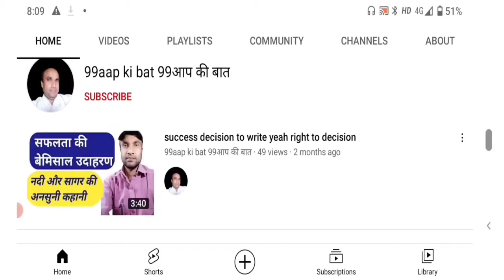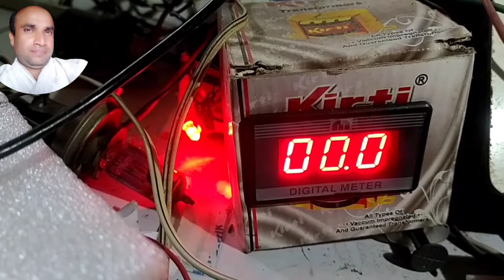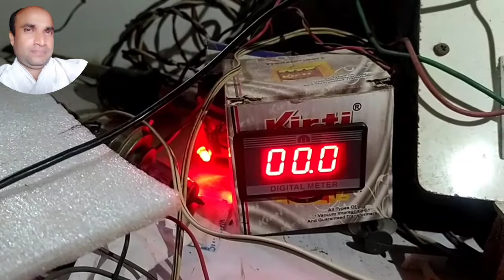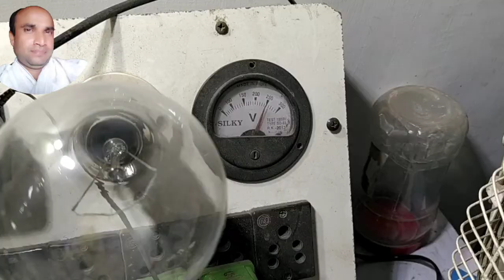Hi voltage ko kam kaise kare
इसी वीडियो से रिलेटेड वीडियो देखने के लिए नीचे दिए गए लिंक पर क्लिक करें

high voltage ko kam kaise kare

voltage kam karne ka tari

voltage kam kaise karen

low voltage ko high kaise ka

voltage kam jyada hone par kya karen

high voltage ko low voltage kaise karen

voltage kaise kam kare

voltage kam hone par kya kare

440 volt ko 220 volt kaise banaye

ac kaise fit kiya jata

hi voltage

high voltage fatka

how to solve low voltage problem in home

kam voltage ko kaise badhaye

low voltage

low voltage problem in home

low voltage problem solution

voltage booster

voltage ko kam kaise kare

वोल्टेज कम करने का तरीका